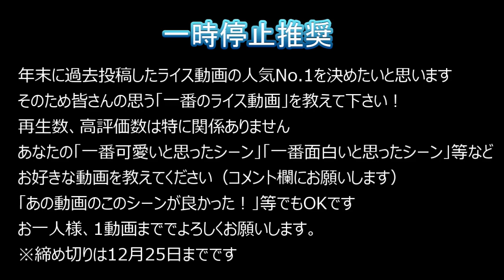雪が降った事を家の猫様にご報告致しました